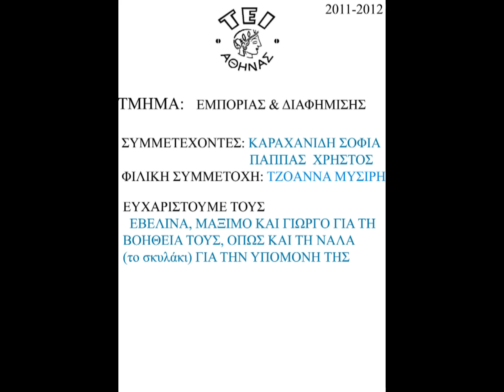Department of Marketing - Athens University of Applied Sciences - June 2012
Χρήστος Παππάς, Σοφία Καραχανίδη